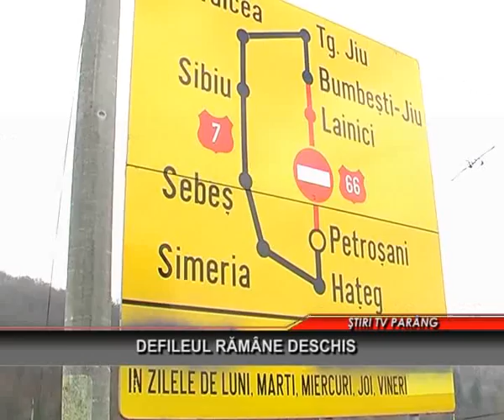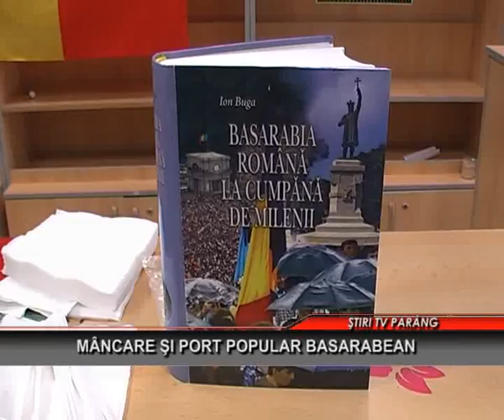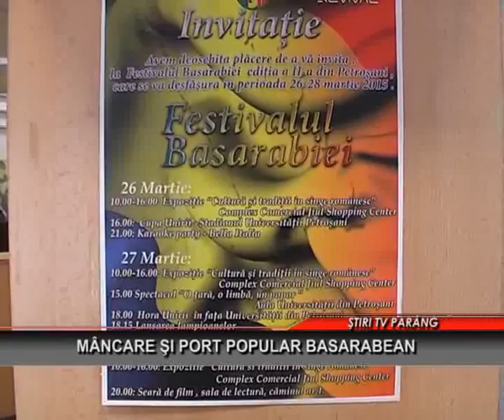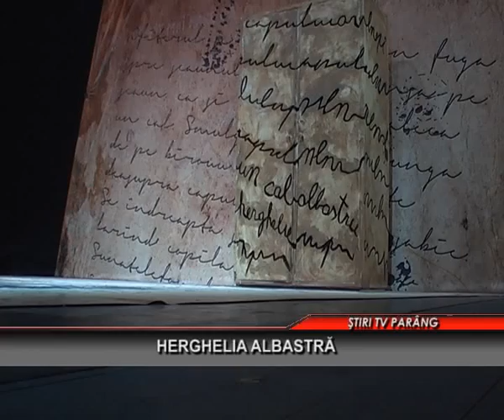Stiri Tv Parang 26 martie 2015